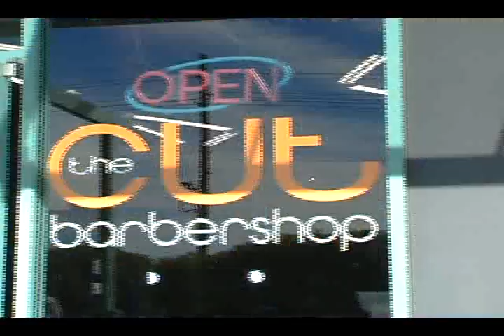The Cut Barbershop Tempe Grand Opening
Celebration at The Sandbar the night before and the Grand Opening the following day of The Cut Barbershop in Tempe, AZ.